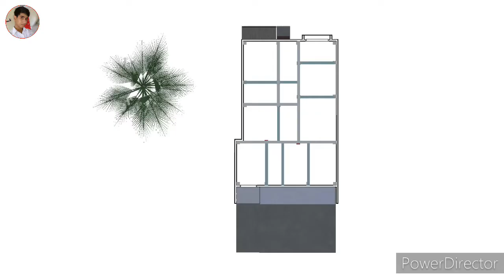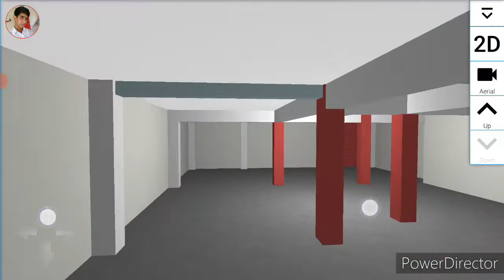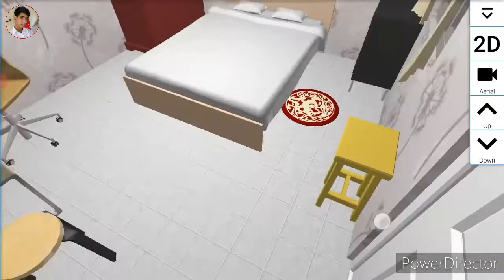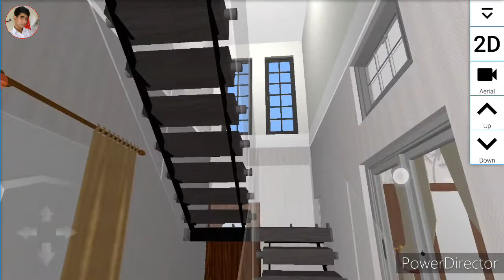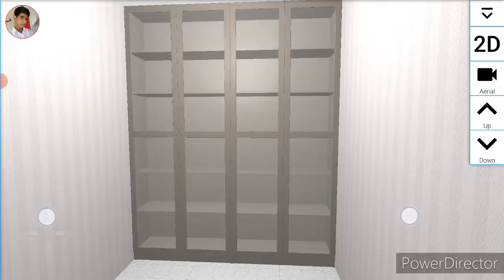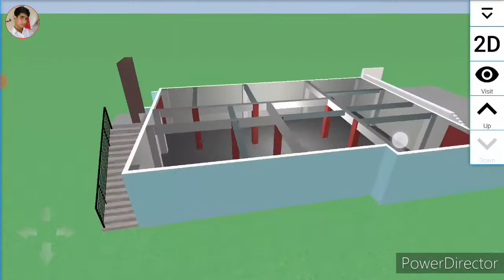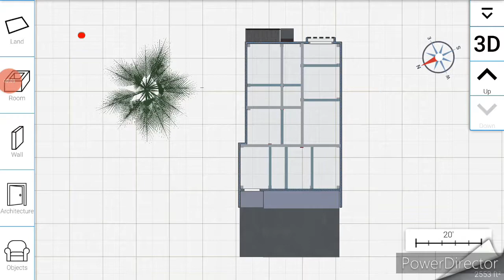3D House plan with Shop and Basement || 29'×45' = 1305¢ FT || Riko Plan 0079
Floor... 2
Plan size... 29'×45' = 1305¢ FT
Land size... 31'×50' FT
Basement size... 29'×42' FT
Ground floor... Basement, 3 Shop, 3 Bedroom, 1 Kitchen, 2 Toilet (1 mastar), Dining and living,

Riko Plan
My name is Sayed Anowar (Riko)
                                   House designer...

Hello everyone...🙂
This channel is Show different types of plan and design...

✅My cooking channel... Sayed Anowar RIKO